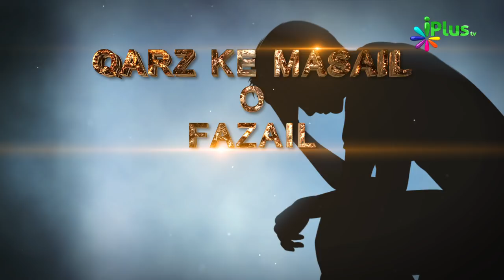Qarz Ke Masail O Fazail Episode 01 By Shaikh Abdul Moid Madni - iPlus TV